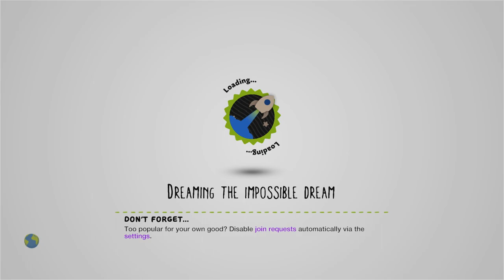Merry Festivus Mister Sackboy by JudgeNutmeg - LittleBigPlanet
Description: A Festivus for the rest of us!

First Published: 18 Dec 2008
Last Updated: 18 Dec 2008

Chapters: N/A
Notes: